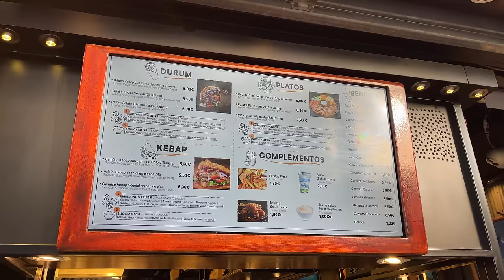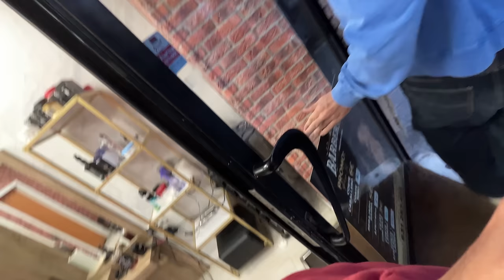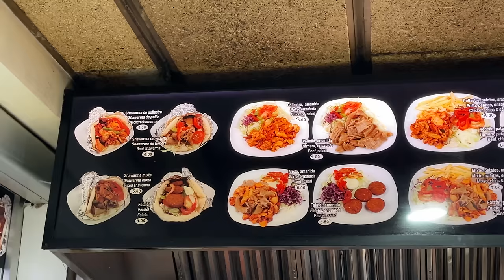PROBÉ EL MEJOR KEBAB DEL MUNDO🌏